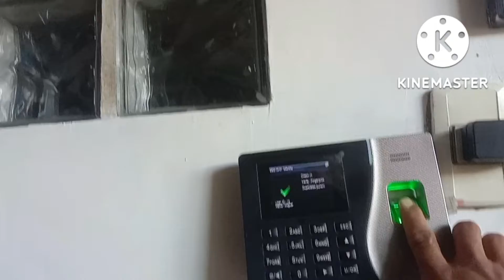BAHAY TO OFFICE@MigzMototv